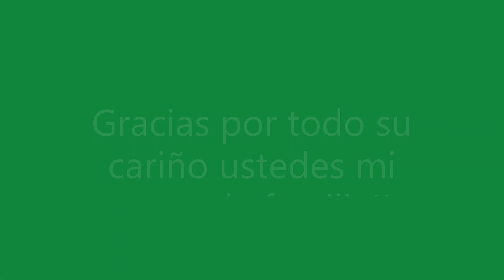REVELACION DEL SEXO DE NUESTRO BEBÉ |BABY BOY O BABY GIRL|+ VLOG DIA DE LAS MADRES😱😭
❤️ESTOY TAN EMOCIONADA POR COMPARTIRLES A USTEDES LA REVELACION DEL SEXO DE BEBE. ESE DIA NO ANDABA EN MIS 5 SENTIDOS NO GRABE MUCHO PORQUE NO DORMI Y NO CARGUE MI CELULAR COMPLETAMENTE ESTABA ANSIOSA UNA NOCHE ANTERIOR. NO LO PUDE CONTROLAR.
SOMOS AFORTUNADOS Y BENDECIDOS GRACIAS A DIOS AL DIA DE HOY TENGO YA 6 MESES EN ESTA SEMANA JUSTO AL SUBIR EL VIDEO.
BEBE MILAGRO COMO LO CONOCEMOS NOS HA SORPRENDIDO Y HECHO MAS FELIZ A MI FAMILIA ENTERA. YA ESPERAMOS CON ANSIAS EL DIA AUNQUE AUN FALTA !!❤️

MUCHAS GRACIAS POR ESTAR CON NOSOTROS DURANTE TODO ESTE TIEMPO, SU CARIÑO Y MENSAJES ETC YA SON PARTE DE NUESTRA FAMILIA.❤️